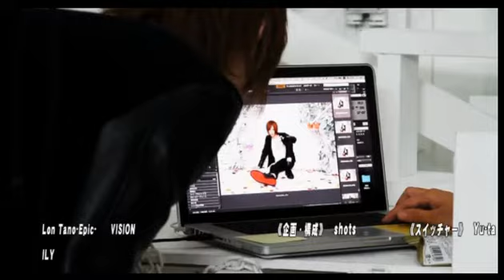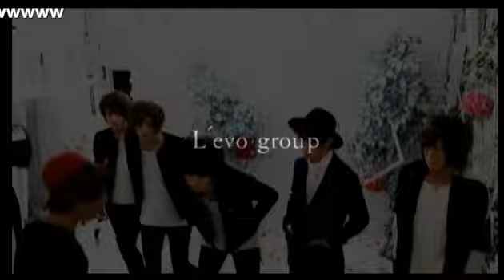ion inc.各店の人事担当、移籍者が集まりion inc.を語る！ion inc.ってどんなところなの！？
ion inc. の ion TV【イオンティーヴィー】 (16/2/28)
《内容》
ion inc.ってどんなところ？
各店の面接、人事担当、移籍者が集結！
なぜion inc.に移籍者が集まるの？各店の特徴は？
色々な質問にお答えします！
なんで今のお店に入ったの？お店に入ってよかったことは？親に殴られてまで続けた理由とは！？
現場のリアルな声！あなたに合うのはどのお店？
お店の上司の尊敬するところ！ここが他とは違う！

《出演》
橘優輝、山梶聖夜、蜂蜜れもん、流行流夜、七海キラ、黒咲颯士

nico@NIGHT日曜新レギュラー番組
ion inc. の ion TV【イオンティーヴィー】
突如彗星の如く現れた新グループ 社長　叶遊乃　率いる ion inc,のレギュラー番組がスタートする！！FATE、FATE-PLUS-、OVER、PLAZMA、PLAZMA-PARTY-、Rize、FATE-YOKOHMA-
と時代をつかさどる総勢7店舗でお送りする番組は【ion TV〜イオンティーヴィー〜】
総勢100名をゆうに超えるパーフェクトいけめん王子達が男の楽しみ方を完全プロデュースする！！
FATE
FATE-PLUS-
PLAZMA
PLAZMA-PARTY-
Rize
SENSE
FATE-YOKOHMA-